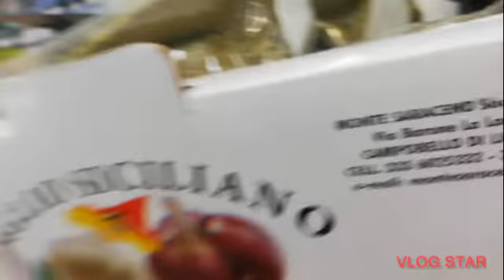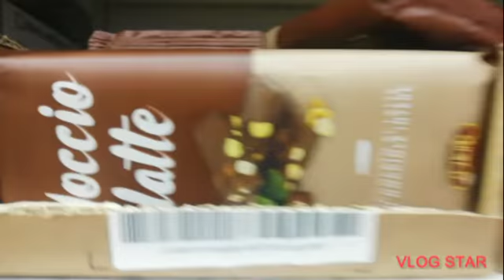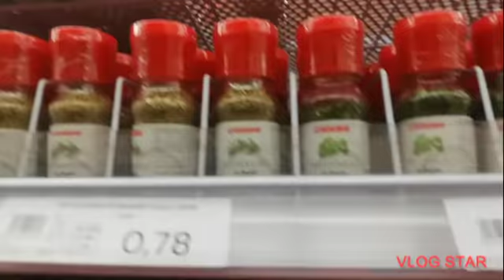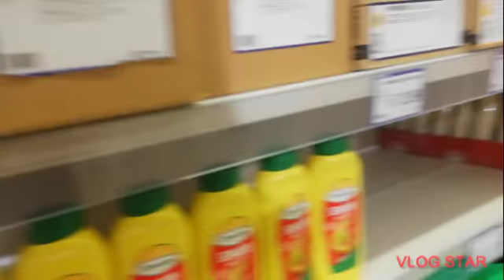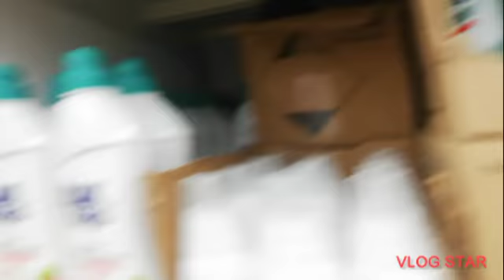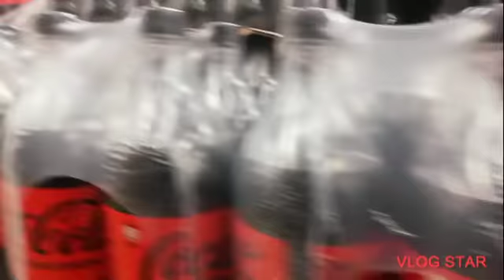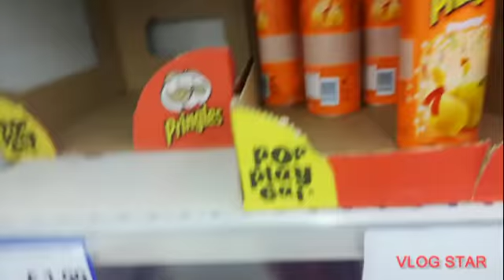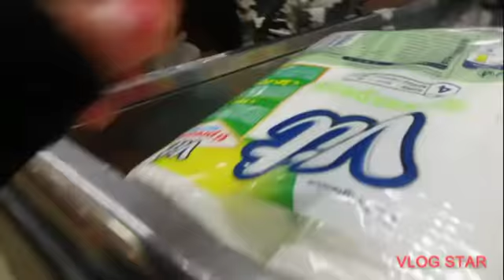beli keperluan makan check